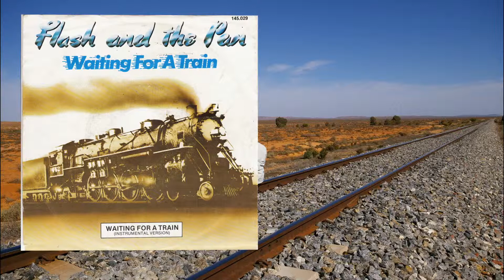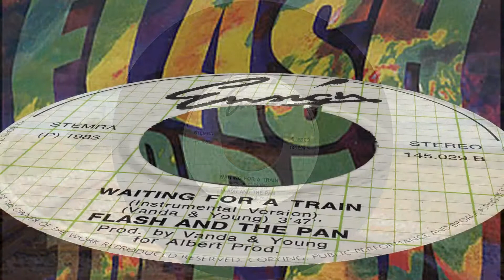Flash and the Pan - Waiting for a Train - 1983 Vinyl (instrumetaal)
Flash and the Pan - Waiting for a Train  - 1983  (instrumetaal)